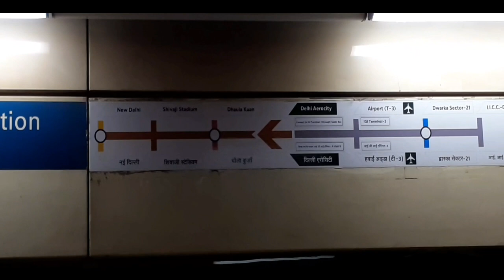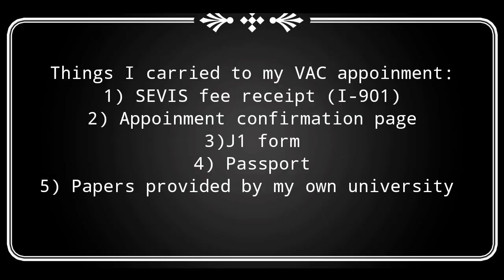My USA Visa Interview in New Delhi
This video will describe about a complete brief demonstration of my USA visa Interview in India.

Things to keep in mind ; (According to my experience in DELHI US Embassy)
1) You have to be very clear and specific with your words.
2) Don't add extra things or more details to your answers if not asked.
3) Don't look here and there while answering , look directly to the interviewer's eyes.
4) You must have to skip stammering while speaking.
5) Be loud that they need to ask for your answers again.
6) If they ask for other sponsorships apart from the scholarship, pls let them know that you will be provided father's savings (should not be less than 1-2 lacs).
* Probably they won't ask for bank statement.
7) While waiting in the waiting area don't look here and there because they will always in search of suspicious activities even if you are doing nothing suspicious.
8)So just focus on yourself and keep your dressing formal or semi formal.
9) Don't fall in trap of any kind of agents who will ask for your papers and they will assure you about your confirmation, that's nothing but a money trap.
10) The securities of VAC and Consular are very helpful and humble , ask them for any kind of quarries they will definitely help.

11) My Interview Questions;
1. What are you doing now ?
2. What's the course you going to pursue in USA ?
4. Tell me how you found this exchange program?
5. How will you be benefited, what's your opinion?
6. I am quite sure that you have your another personal fund or sponsorship , right ?
7. How long it will take to complete your program?
8. What's your plan after your 4th semester?
9. What will be the subjects for your 4th Sem in US ?